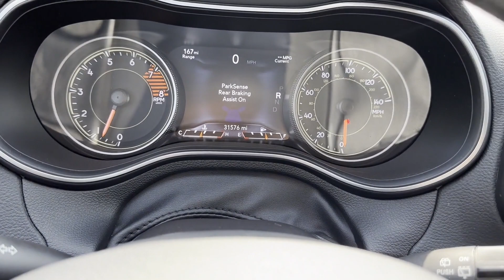Used 2020 Jeep Cherokee Trailhawk Sterling Heights, Macomb, Rochester Hills, Shelby Twp/Utica, Romeo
2020 Jeep Cherokee Trailhawk 1C4PJMBX5LD573292 Video

This 2020 Jeep Cherokee Trailhawk 1C4PJMBX5LD573292 is full of phenomenal features such as: